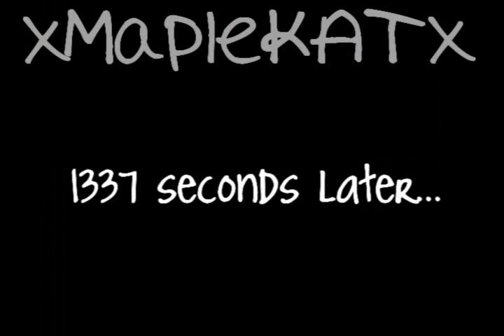125 Sub Special? ;o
Sorry the lip-sync is so GAYY, tried my best. ;D

Inspired by;
+Cuti3N3rDx

(c)xMapleKATx